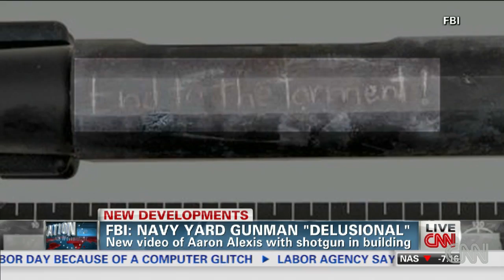FBI: Navy Yard shooter 'delusional'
The FBI released new video of Navy Yard shooter Aaron Alexis and also briefly discussed what may have led to his attack.